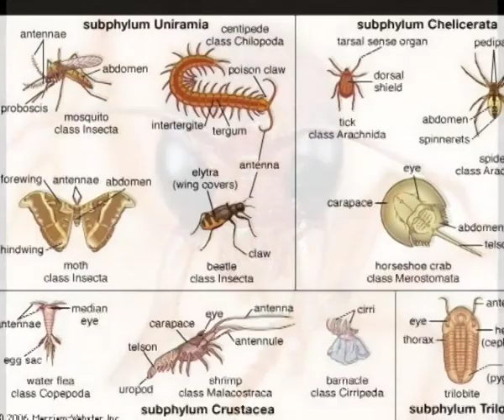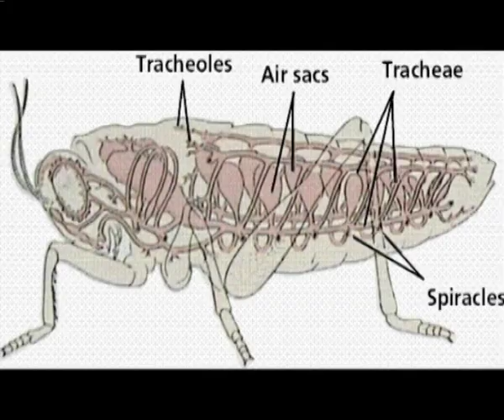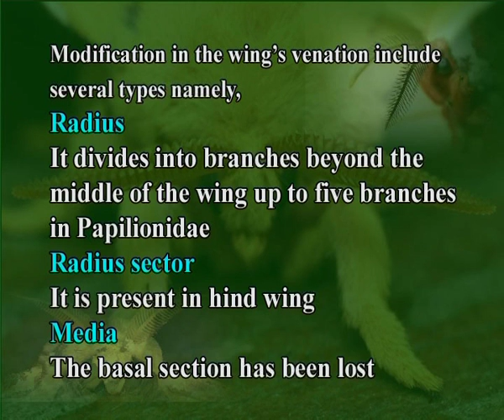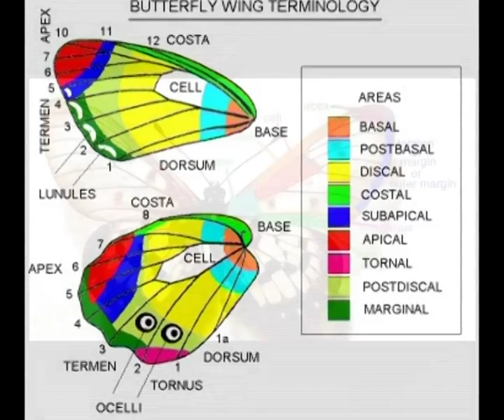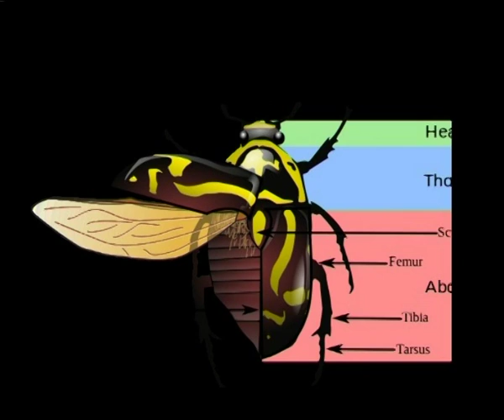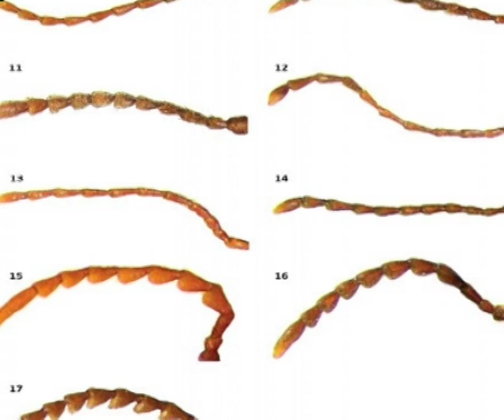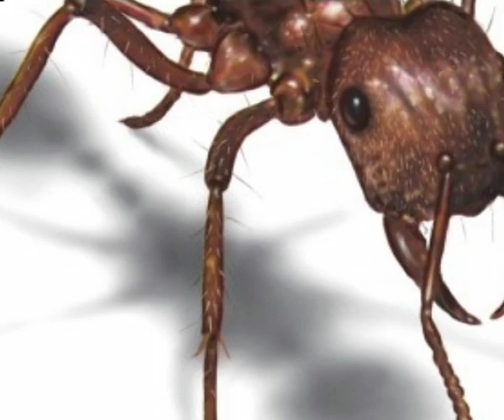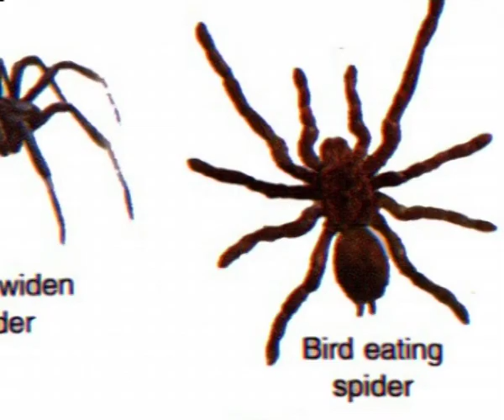Wing, antenna and leg circulation